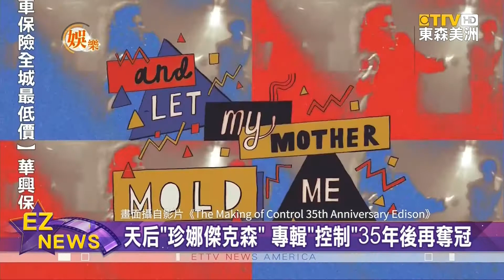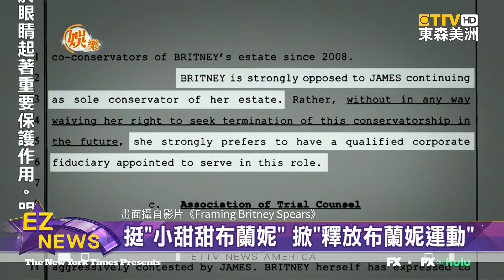珍娜傑克森「控制」專輯長紅35年 釋放布蘭妮運動 任天堂發表會公佈NS新作 絕地求生全球邀請賽【娛樂最前線】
翹臀"金卡戴珊" 結束"肯伊威斯特"婚姻關係
挺"小甜甜布蘭妮" 掀"釋放布蘭妮運動"
歌手"瑪麗蓮曼森" 被控"誘姦女友"
任天堂發表會 公佈2021NS新作
"絕地求生"全球邀請賽 各國高手大比拼